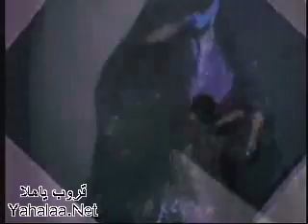Abstract Painting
i had no idea what this dude was painting till the end.  Ive seen another of his vids and its just as amazing.